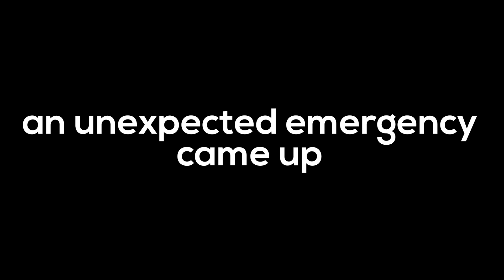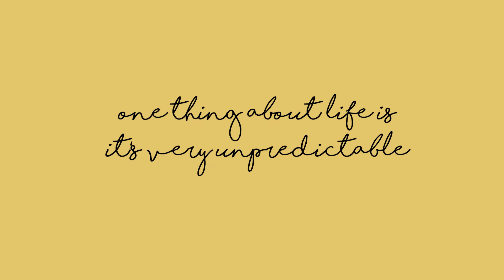A Day in The Life Gone Wrong *RESCUED my GF* (Travel, Work, Hair, Nails, Makeup) | NATALIE ODELL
Hey baddies lmk if you like this type of content below!! Love youuuu